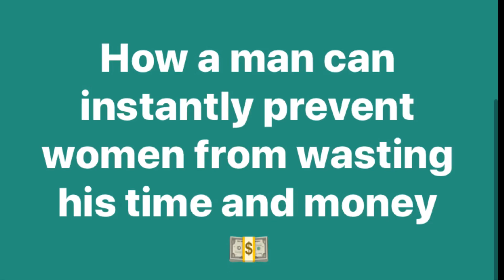Women can micro smell when other women are in a man's life